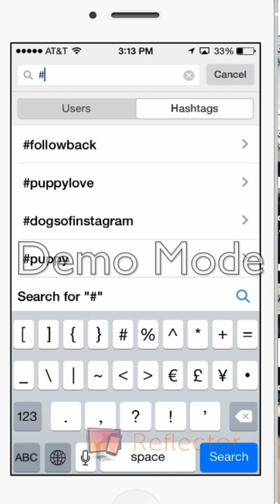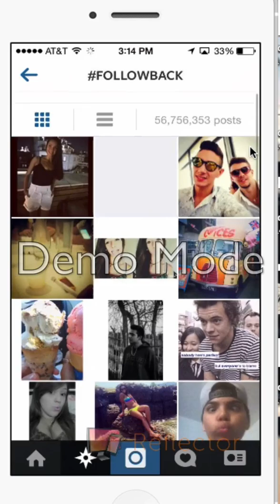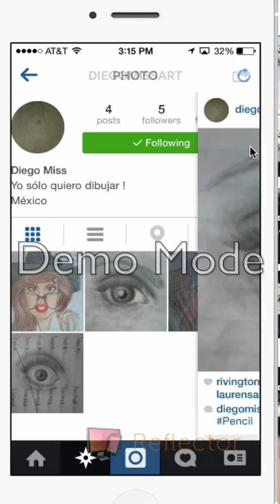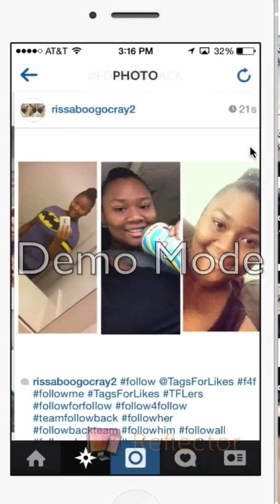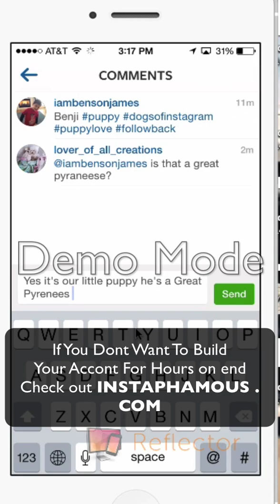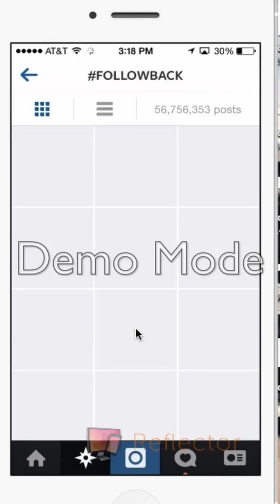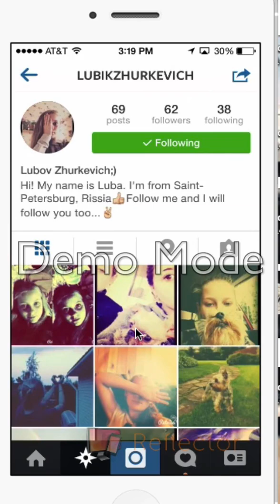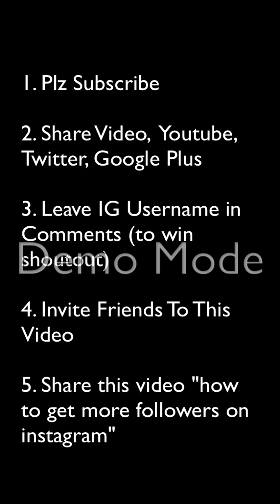How to get MORE followers on Instagram (Still Works 2016)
This is how to get more followers on Instagram (really works fast) still works 2016

INSTAPHAMOUS DOT COM  No BS and Straight to the method. Watch this and youll get followers before the end of my video. How to get more followers on instagram 2016. Whats the best way to get more followers on instagram. how to get more followers on instagram, how to get followers on instagram, how to get instagram followers. .California
Texas New York Florida Georgia Illinois New Jersey Pennsylvania North Carolina Virginia Michigan Ohio Massachusetts Tennessee Arizona US Maryland Washington
how to get a lot of followers on instagram
how to get lots of followers on instagram
how to get more instagram followers quick
how to get followers on instagram fast
instagram how to get more followers
get instagram followers 2014
how to buy followers on instagram
how to get ig followers
free instagram followers
instagram followers